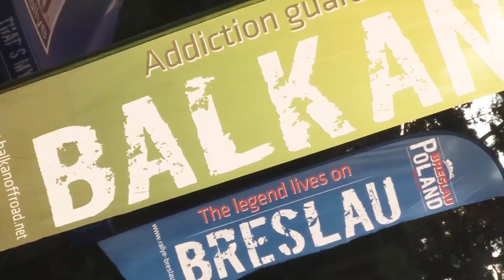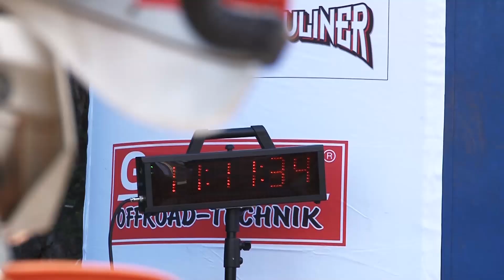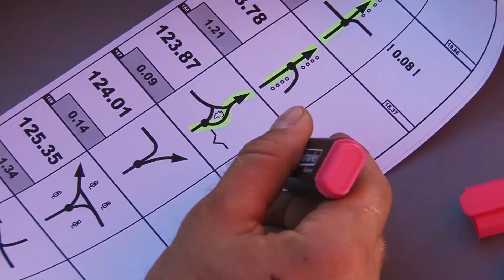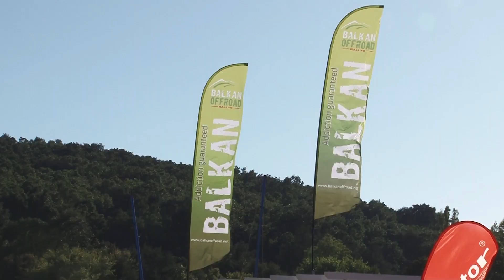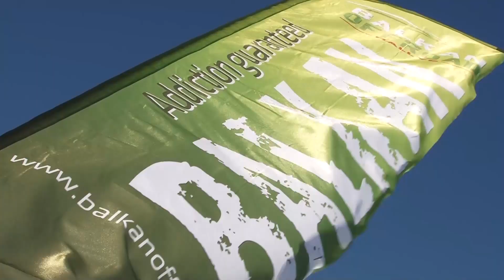Balkan offroad rallye 2018 / Aidas Bubinas Lithuania team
follw me on facebook & instagram